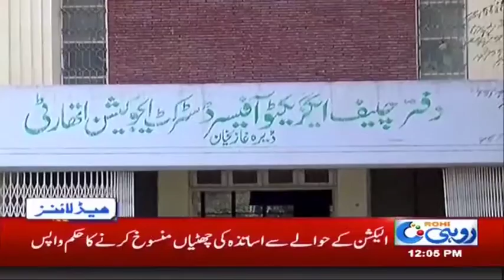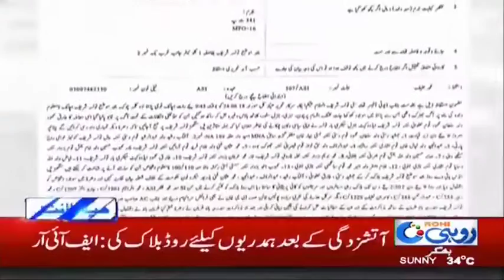News Headlines | 12:00 PM | 28 June 2018 | Rohi